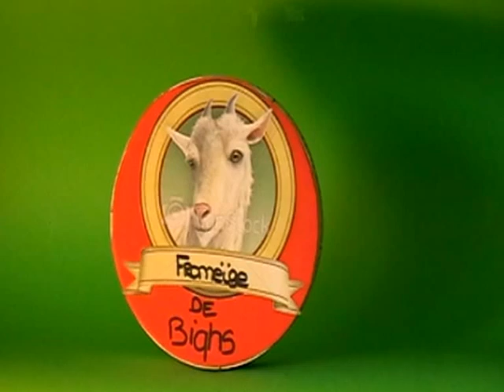Galo: Pub- fromage de biqhettes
Création d'une publicité en gallo, la langue de la Haute-Bretagne.
Classe de 4ème (2012) au collège de Plémet (22)

Le gallo est la langue régionale de Haute-Bretagne, langue romane dérivée du bas latin, tout comme le français d'aujourd'hui.